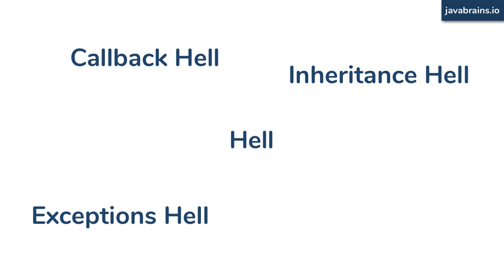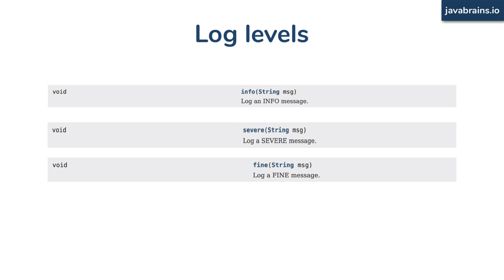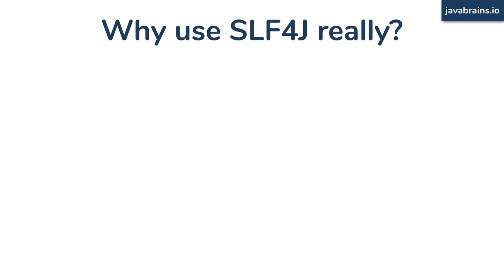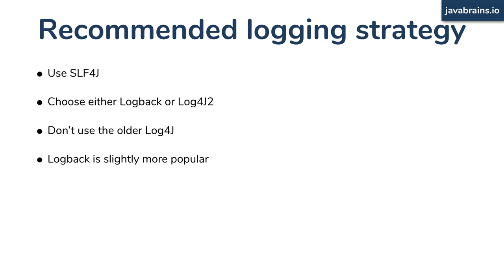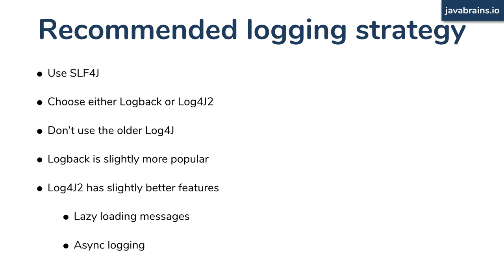Logback vs SLF4J vs Log4J2 - what is the difference? Java Brains Brain Bytes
Why are there so many logging frameworks in Java? And what is the difference between them? Logback vs SLF4J vs Log4J2 vs Log4J?

This video covers the history of the evolution of logging frameworks and libraries in Java. Learn the difference between Log4J, SLF4J, Logback and Log4J2. Also understand what framework to use if you need to start a new application today.